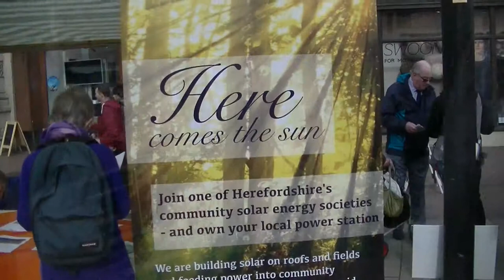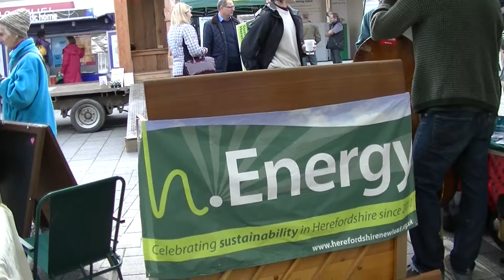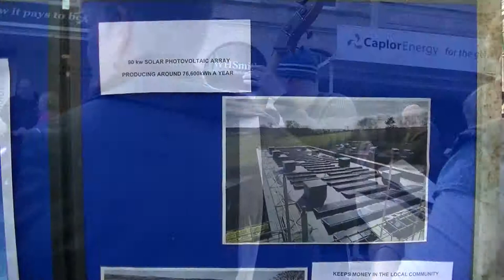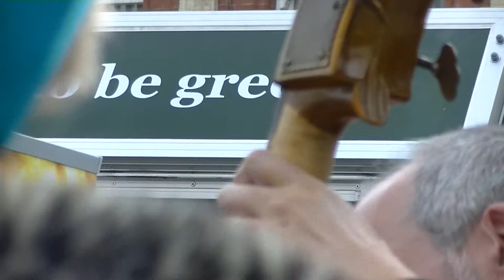Hereford Visions - hEnergy event High Town 2014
This event involved rolling a piano out into High Town, Hereford. Why, you ask? For as singsong comprised of songs about the sun to promote solar energy. An admirable plan we think.